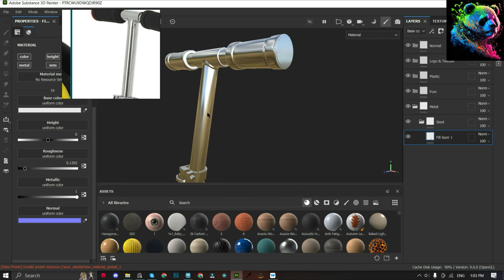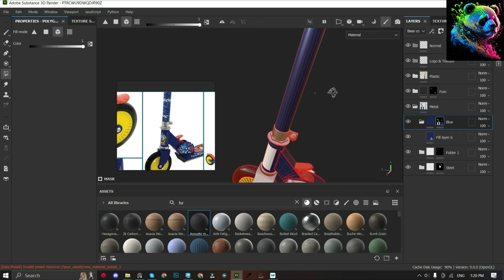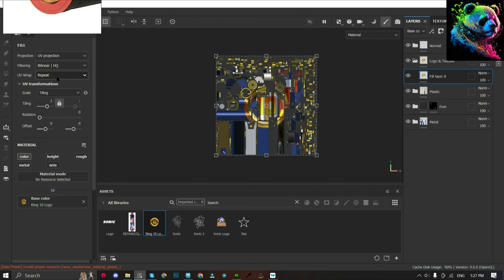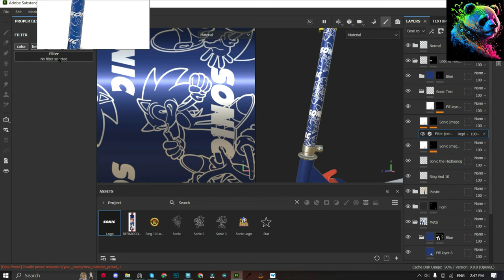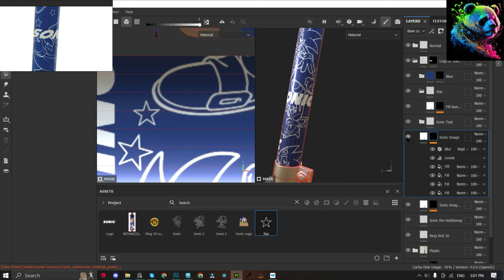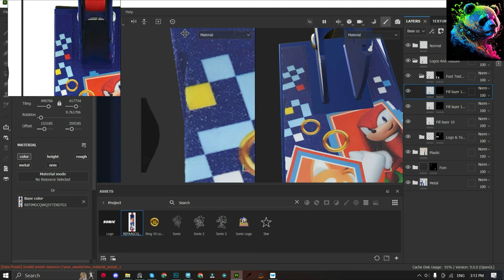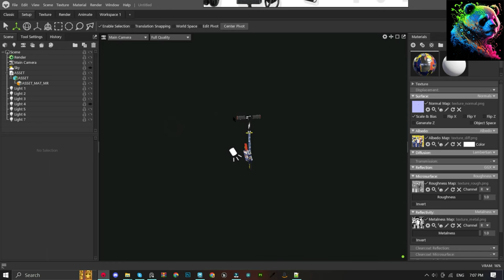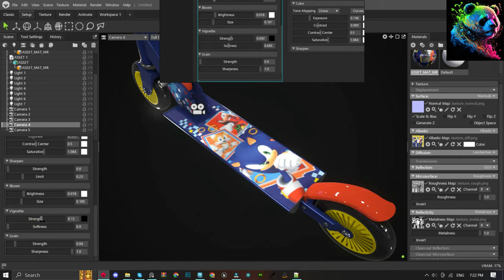SKATEBOARD WORKFLOW | Maya 3D | CYCLE | TEXTURE A SKATE CYCLE AND RENDER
Maya community, if you are interested, you can try making a skateboard with me! I am very glad to everyone.